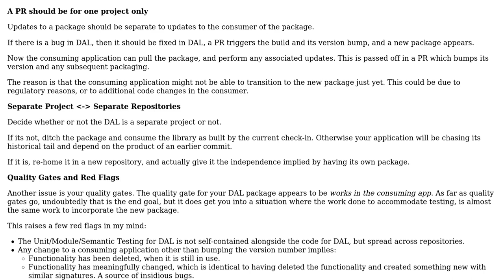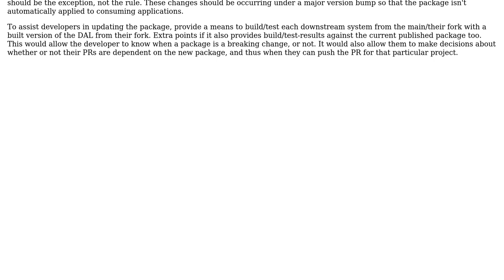Software Engineering: Build pipeline, dependency on unreleased package (2 Solutions!!)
Software Engineering: Build pipeline, dependency on unreleased package

With thanks & praise to God, and with thanks to the many people who have made this project possible! | Content (except music & images) licensed under CC BY-SA | Music | Images & others | With thanks to user Rik D user Kain0_0 user Euphoric and the Stack Exchange Network Trademarks are property of their respective owners. You are responsible for your own actions.